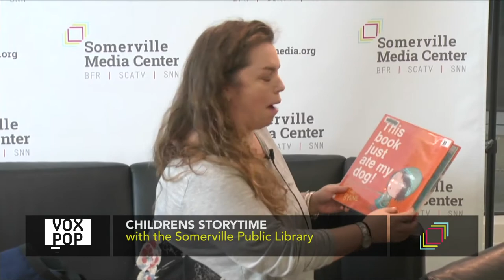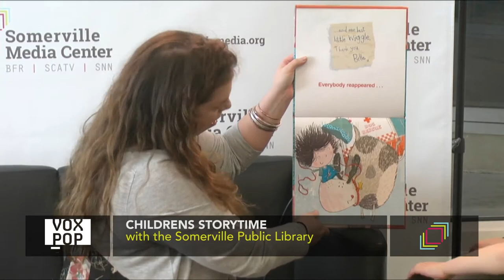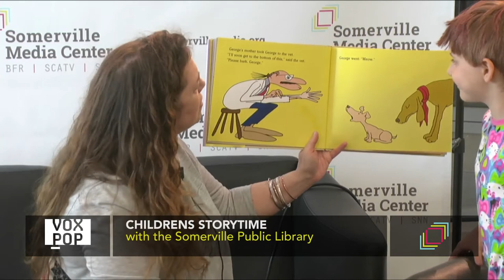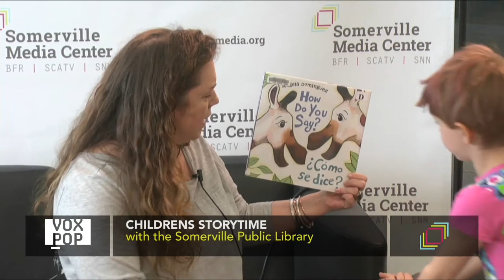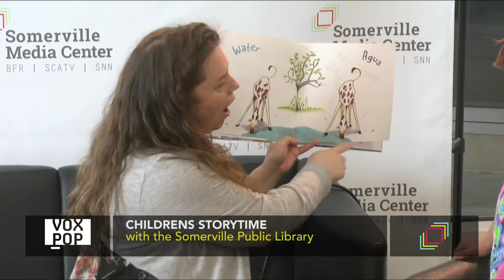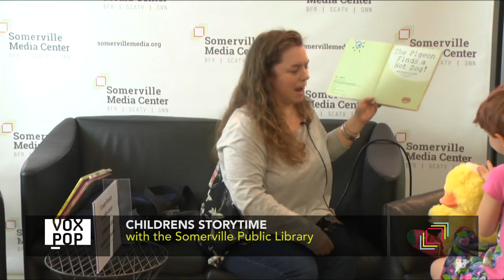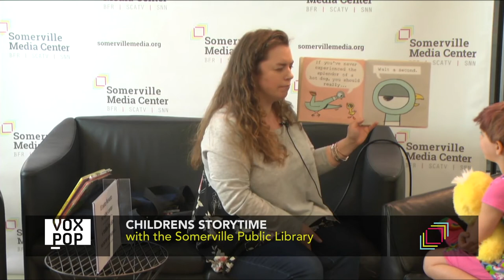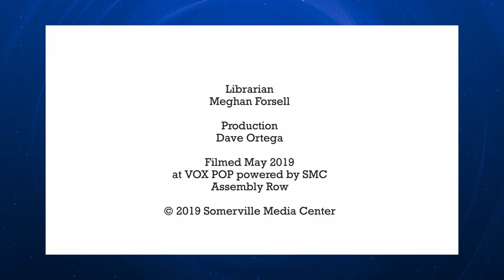Somerville Storytellers at VOX POP | June 7, 2019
Enjoy the wonderful readings of children's books ranging from classics to new authors read by Meghan Forsell from the Somerville Public Library!